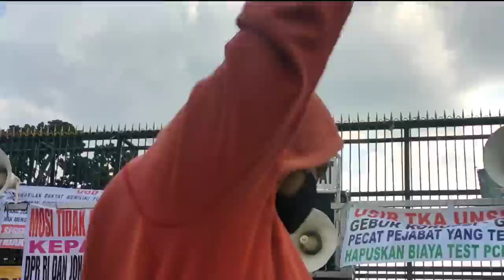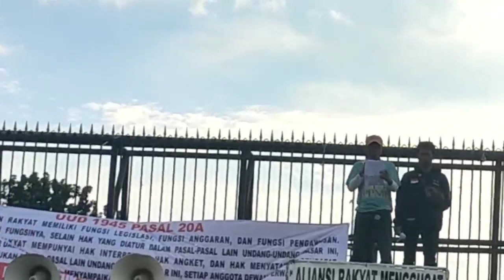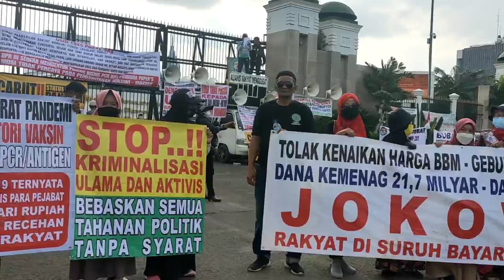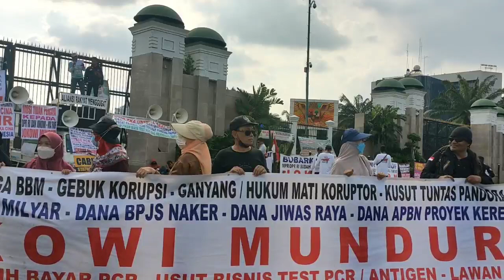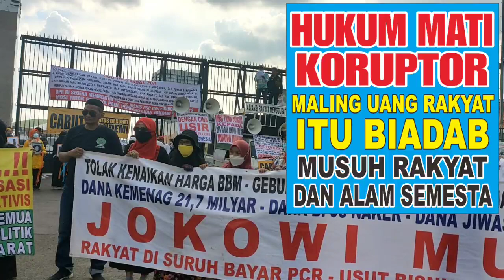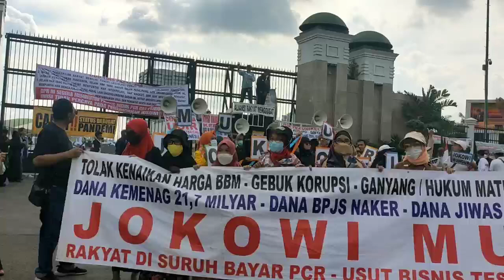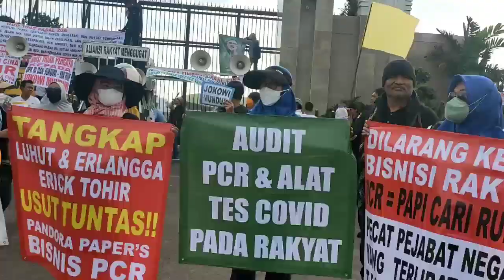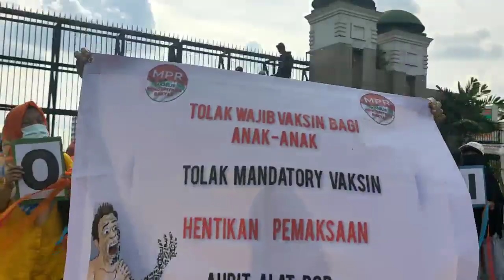Inilah Tuntutan ALIANSI RAKYAT MENGGUGAT Kepada MPR/DPR RI - 18 Nov 2021.!!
Tidak Berubah Nasib Suatu Kaum Jika Bukan Kaum itu Sendiri yang mengubahnya